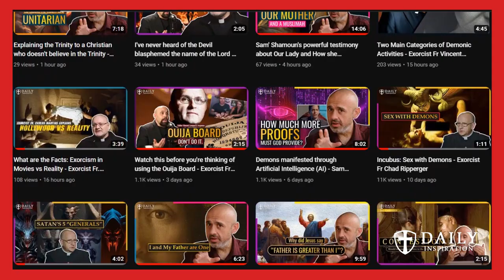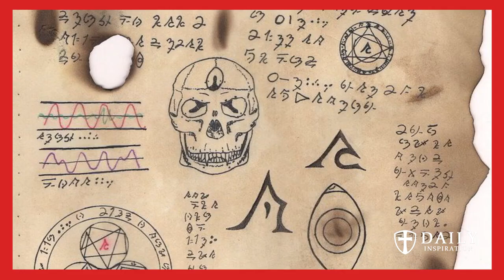Loki is a real Demon. Demons are ancient beings. They are all over human history!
I've gone through materials (lectures, livestreams, sermons) over 10 hours long and gathered some important points from each respective material to share them with all of you regarding Spiritual Warfare.

I hope this helps you. I'm making this into a series: I just go through the materials and share them with you in this format.

In this video, the exorcists' materials that I picked to share are Father Vincent Lampert, Father Carlos Martins and Father Chad Ripperger.

Thank you so much for your support and love. May God bless you!